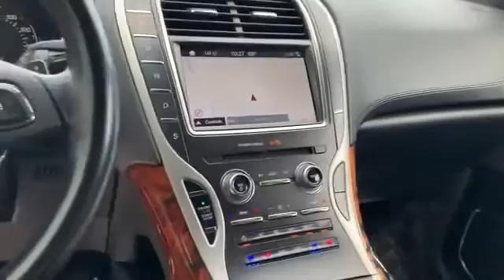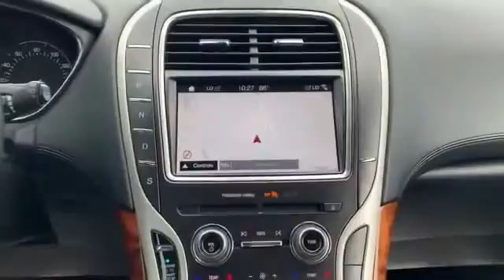Used 2018 LINCOLN MKX Reserve 2LMPJ8LR8JBL25984 Sumter, Columbia, Dentsville, Florence, Camden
We are your top choice when it comes to new and used Nissan vehicles in Sumter, Columbia, Dentsville, Florence, Camden, South Carolina.

2018 LINCOLN MKX Reserve 2LMPJ8LR8JBL25984 Video

With our large pre-owned inventory, we have the perfect car, truck or SUV to fit your needs.

Take a look at our used vehicle specials below to find a great model to take home at a special price

This 2018 LINCOLN MKX Reserve 2LMPJ8LR8JBL25984 is full of phenomenal features such as:

Thank you considering Nissan of Sumter as your premier South Carolina Nissan dealer. We look forward to helping you with all your used car needs!